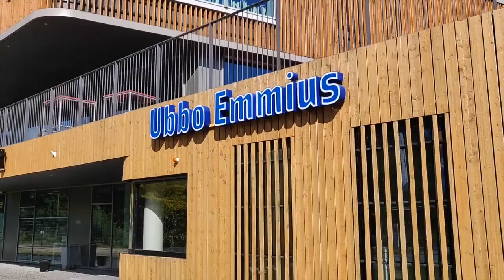Diplomalied 2020 Ubbo Emmius Sportparklaan